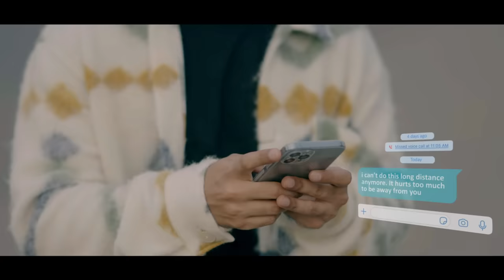GAYE JO TUM - Goldie Sohel | Vaishnavi Rao & Sunny Chopra | Artiste First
Presenting "Gaye Jo Tum" Sung by Goldie Sohel and Featuring Vaishnavi Rao & Sunny Chopra by TMMusic -  Hindi Romantic Song 2022. It's the perfect romantic ballad that will make listeners reminisce of times when they too had roadblocks in their relationships but eventually true love triumphs over every obstacle.

PS - Don't ride bikes without a helmet!

Music Composed, Written and Sung by Goldie Sohel
Music Producer:  Manash Borthakur & Goldie Sohel

Music Arranged by: Manash Borthakur, Goldie Sohel and Ishan Das
Mixed and Master by: Shadab Rayeen @New Edge

Electric Guitars: Ishan Das
Sarangi: Dilshad  Khan
Bass: Prince Gogoi (Papu)
Vocals Designs: Ishan Das & Goldie Sohel
Backing Vocals: Shreya Phukan & Ishan Das

Goldie’s Vocals recorded by Partha Protim Das @Euphony Studio.
All instruments recorded by Pranjal Borah @New Sound

Director: Ramji Gulati
Dop: Rahul Arora
Editor: Varun Arora
Line Producer: Akshay Kapoor
Assistant Director: Aashish Prasad
Makeup & Hair: Zara Ali Khan
Poster: F1 digitals
VFX: Doctorvfx
Transport: Munir Ahmad
Team UWF: Ruchi Borana,Dr.Deep, Mr.Hit

Amazon Music - Apple Music - Gaana - Spotify - Wynk - Jio Saavn - Hungama - Resso - YouTube Music.

Khali si hai, Saari raatein,
Teri hi kami hai, Tu kyun na jaane.
Befikar se they jo, Din woh puarane,
Kuch nahi hai yahan, Bas teri yaadein.

Gaye jo tum, Roothey hain saare mausam

Kaha sunna sab ab bhool jaayein,
Din tere bin ab guzar naa payein,
Toota hai jo dil, Woh samate na paayein,

Hayee.

Tu hi mera ghar, Tu hi mera thikana,
Dur jo hui tu, Maine tab yeh jaana,
Lagta hai soona ab, Saara zamana,

Haaan ve.

Kho bhi jaayein, Toh dhoond laaun tujhe, (Ooh)
Ik ik pal mera, Main de doon tujhe.

Kya barkha, Kya path jhad, (Hmm...)
Bas bhatke hain dar dar (Hmm...)
Mile hain kinare, Sadiyaan tair kar.

Goldie Sohel managed by TM Talent Management